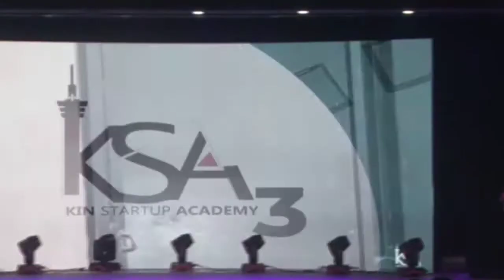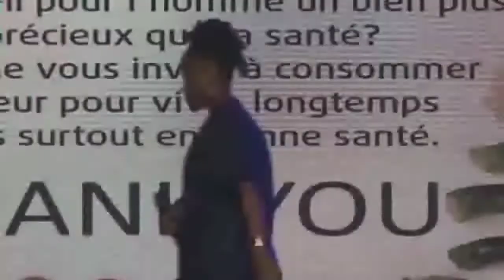🛑 Kinstartup Tvshow RDC concours ELIE MBEKI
Élie MBEKI  PITCH A LA FINALE